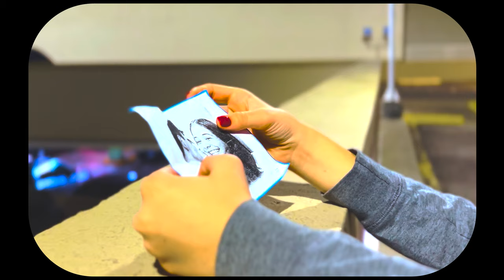Taylor Swift - august: A Fan Film (Music Video) | Mariana Dávila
Written & Directed by: Mariana Dávila
Starring: Ana Zelaya, Allan Castellanos & Melissa Alpizar
All rights for music reserved to Taylor Swift.

Inspired by:
Taylor Swift - All Too Well: The Short Film
Taylor Swift - Betty (A Fan Film) | SHOTS BY SOPHIA

Song: Taylor Swift - august